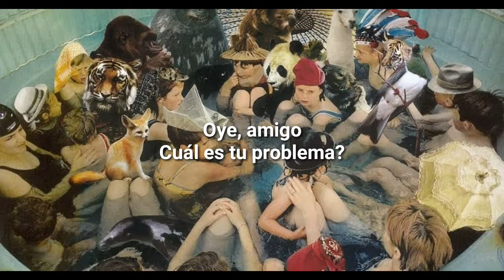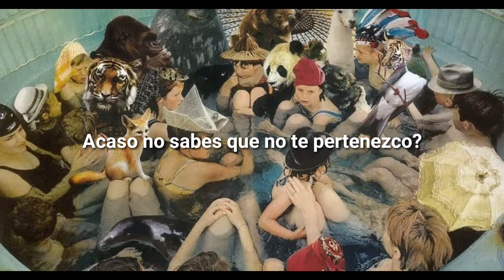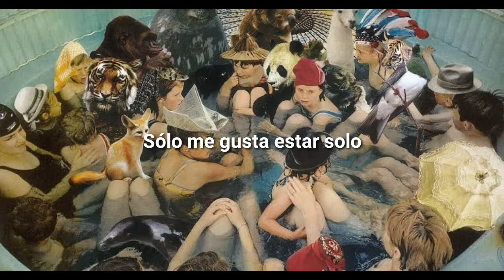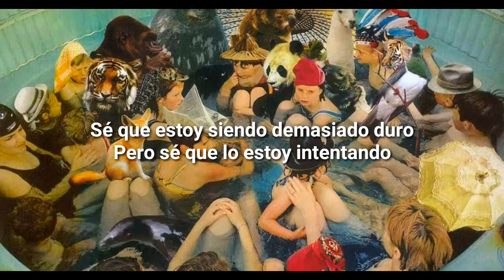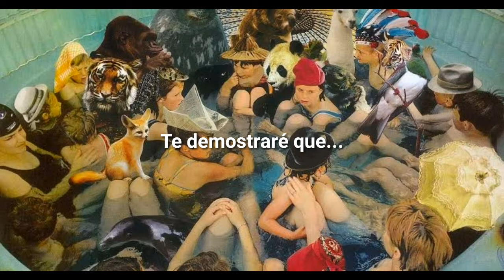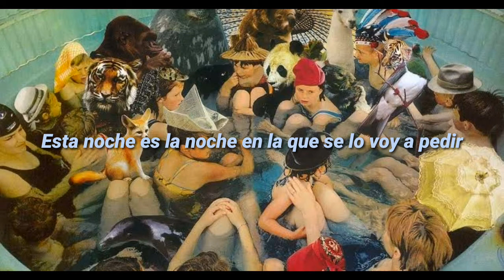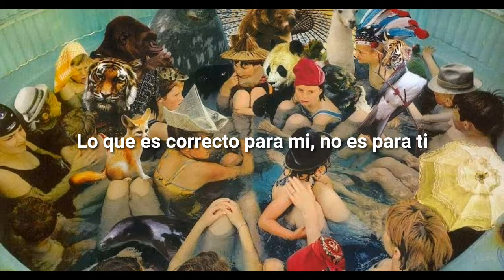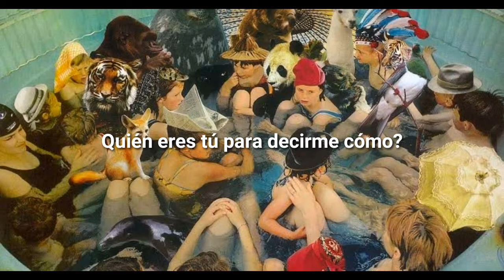Panda Bear - Bros | Sub Español